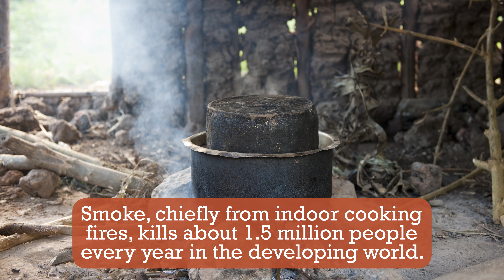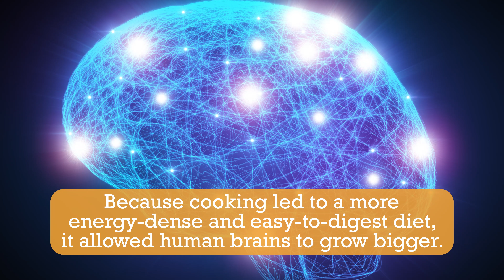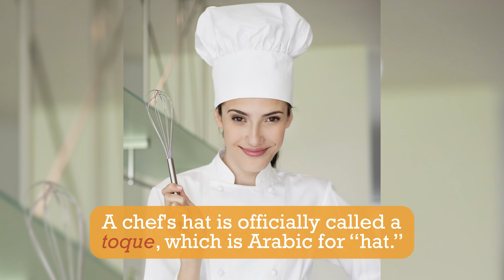10 Delicious Cooking Facts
Title: 10 Delicious Cooking Facts

1. In ancient Greece, the word for "cook" and "priest," was the same: mageiros, which shares its etymological root with the word "magic."

2. Smoke, chiefly from indoor cooking fires, kills about 1.5 million people every year in the developing world.

3.  In 17th century Europe, professional chefs in rich households were mainly men. They often worked naked or in undergarments on account of the intense heat of the kitchens.

4. The oldest type of soup dates from about 6,000 BC. The recipe calls for sparrow and hippopotamus meat.

5. The fear of cooking is a recognized phobia and is called "mageirocophobia."

6. The largest item ever found on a menu is stuffed camel. A whole camel is stuffed with a couple of lambs, 20 whole chickens, and 60 eggs, just to name a few ingredients.

7. Because cooking led to a more energy-dense and easy-to-digest diet, it allowed human brains to grow bigger.

8. Celebrity chef Gordon Ramsay lost an onion-cutting competition to a prison cook. Ramsay offered the inmate a job at one of his restaurants when he was released.

9. 5. A chef's hat is officially called a toque, which is Arabic for “hat.”

10. Americans spend more time watching other people on television cook than they do cooking themselves.